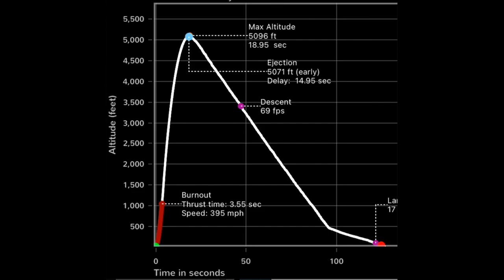James MAC SuperBlackFly L805 April2021 (kit by MAC Performance Rocketry)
MAC Super Black Fly, 6-inch diameter fiberglass, 7 feet tall, 29 lbs
Motor: CTI L805
Electronics: RRC2, RRC2L, Altus Metrum EM, Jolly Logic Altimeter3, FlightSketch altimeter, Jiobit tracker
120-inch diameter Spherachute
Apogee 5100 feet
Max speed 400 mph
St. Albans Vermont - CRMRC